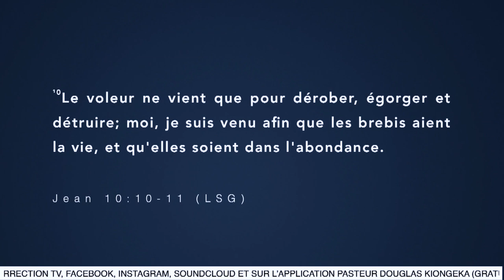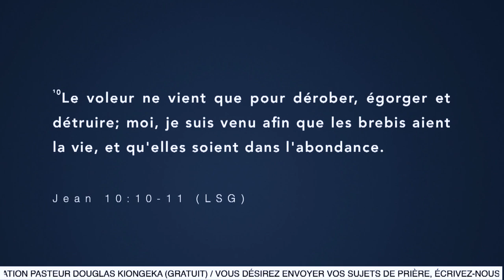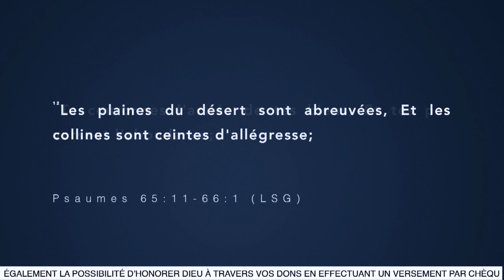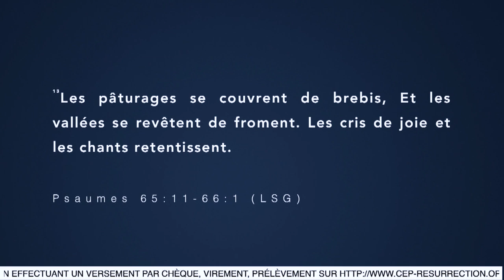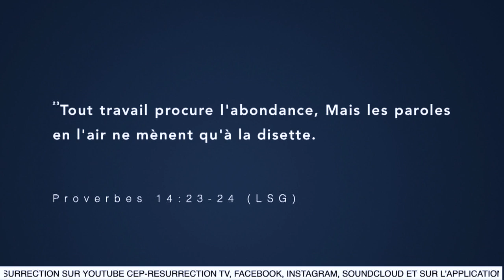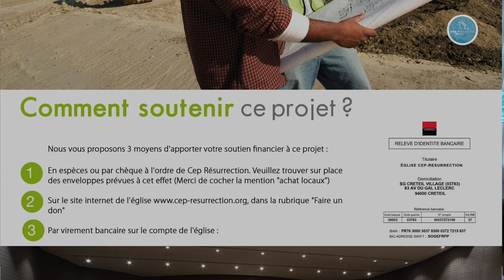LES 3 SECRETS POUR VIVRE L'ABONDANCE - Apôtre Douglas KIONGEKA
Thème :  LES 3 SECRETS POUR VIVRE L'ABONDANCE

Versets : Jean 10 : 10 / Psaumes 65 : 11 - 13 / Zacharie 10 : 1 / Proverbes 8 : 17 / 2 Corinthiens 1 : 20 - 21 / Éphésiens 3 : 20 / Proverbes 14 : 23 / Genèse 1 : 1

Version : LSG

Liens utiles :

22 rue Honoré Oursel, 94290 Villeneuve-le-Roi (Portes 22 & 19) FRANCE

Virement bancaire :

CEP RÉSURRECTION
SOCIÉTÉ GÉNÉRALE